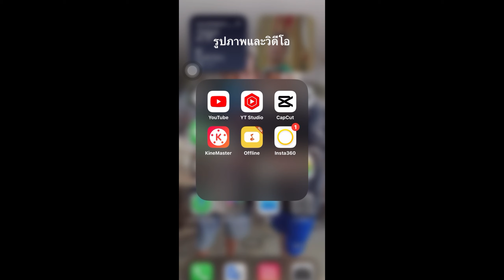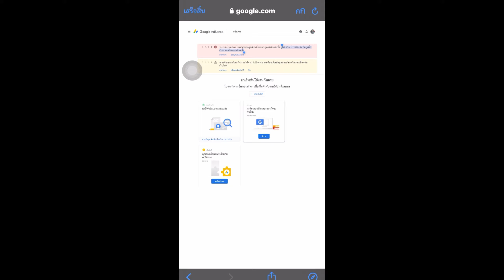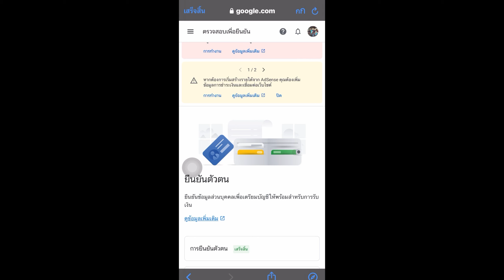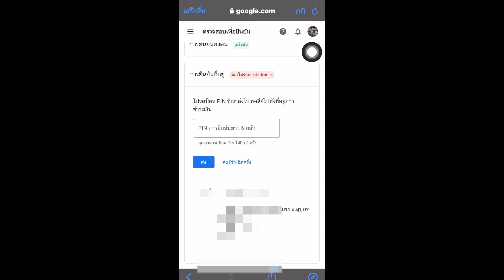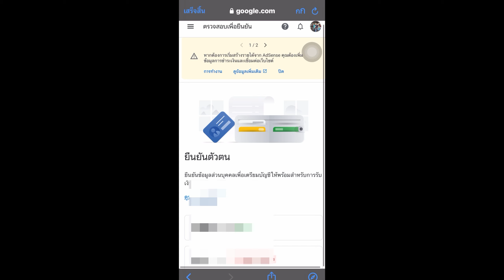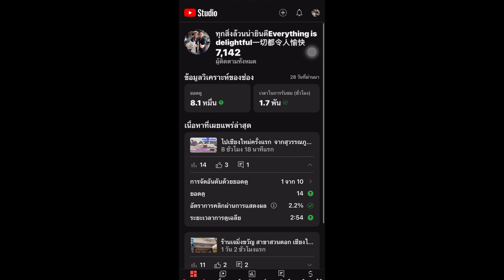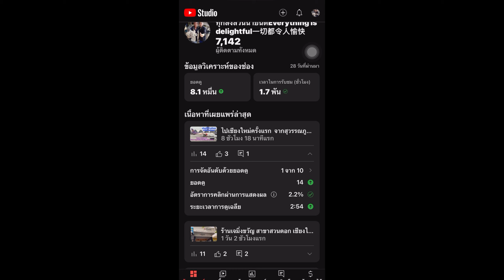ผ่านกฎเกณฑ์ของ YouTube สร้างรายได้ รอ PIN ￼แต่ไม่ได้รับ PIN จนหมดอายุ ทำเรื่องขอไปไหม่ ทำในมือถือได้